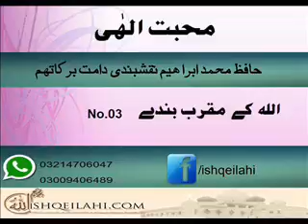03 Allah ke muqrab banday